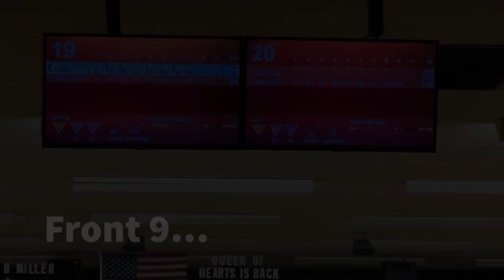Perfection…Well…Almost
Very Close